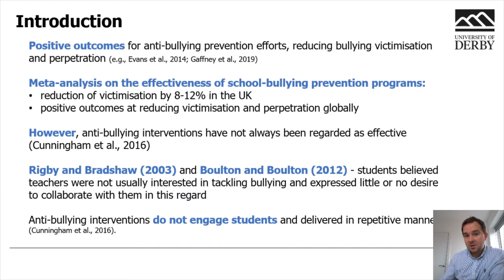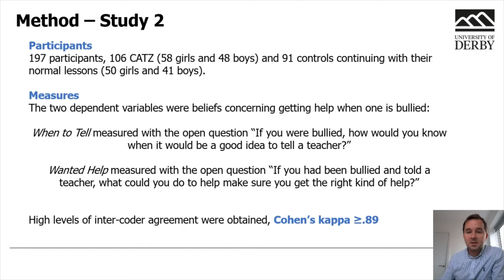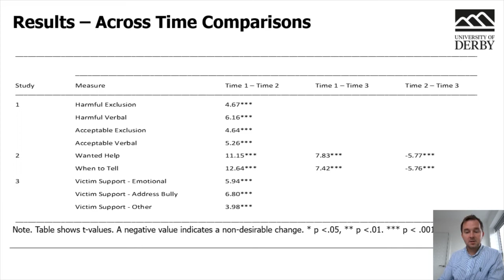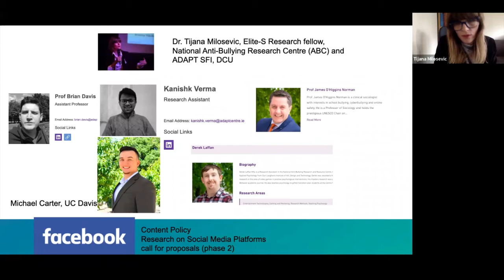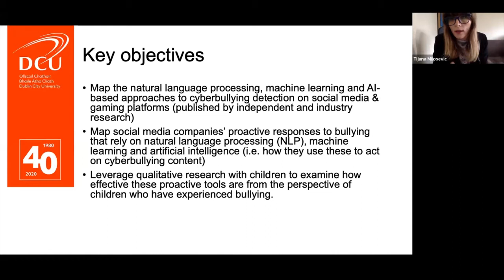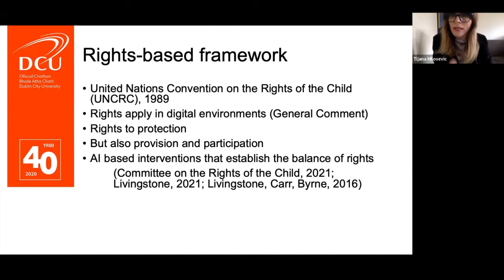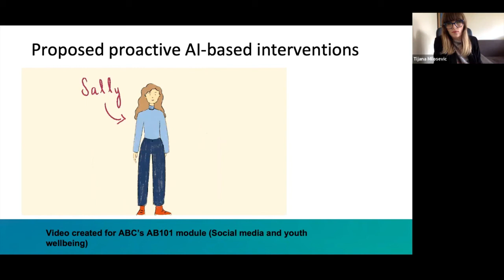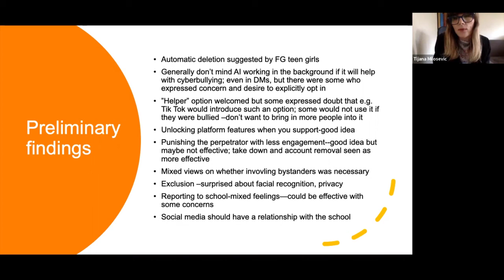WABF 2021: Peter Macaulay, Tijana Milosevic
Oral Session from the World Anti-Bullying Forum 2021 in Stockholm

- Promoting Junior School Students’ Anti-Bullying Beliefs with the Cross-Age Teaching Zone Intervention
Peter Macaulay

Tijana Milosevic